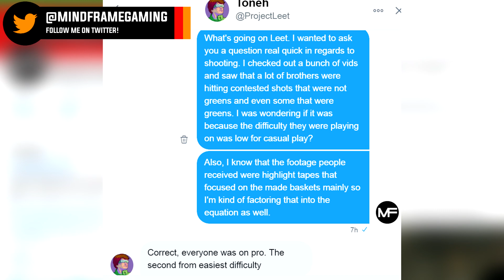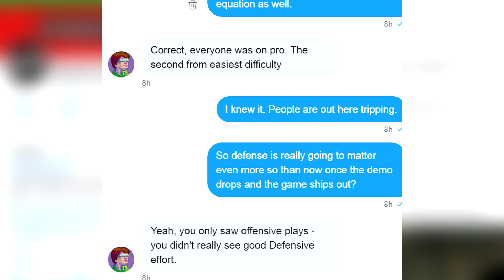NBA LIVE 18 | EA DEV EXPLAINS WHY CONTESTED JUMPERS ARE FALLING SO EASY IN 5V5 GAMEPLAY FOOTAGE...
► Why is nobody missing jumpers in any of the 5V5 footage out of EA Play? An EA Dev will explain. Check the remedy.

THE RULES OF VIBE CITY |
1. Negative vibes, self promotion, spam and asking for subs will result in a ban.
2. Keep your comments chill and respectful.
3. At the end of the day, Vibe City combines chill vibes, peace, love and gaming. If you're not down with the vibe, keep it moving. Oh yea...BAN!

Q: Who produces the music in your videos?
A: I produce all the beats on my channel. I've been producing tracks for years now.

Q: What console do you play on?
A: PS4